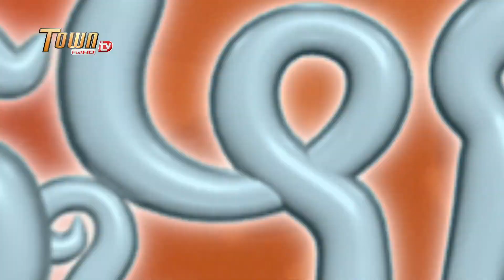ប្រេតស្វិត [ ដូច្នឹងផង ! រដូវកាលទី 2 ]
ប្រេតស្វិត